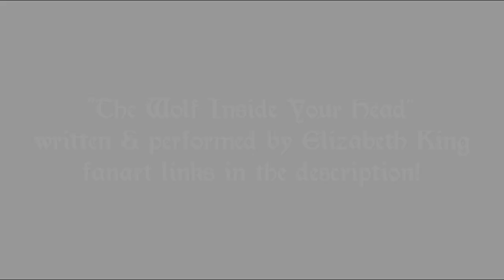"The Wolf Inside Your Head" - RWBY Fan Song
This is a song I wrote and recorded; it was inspired by the character of Ruby Rose, as well as her potential interactions with Cinder Fall in future volumes of RWBY. I hope you find the song enjoyable!